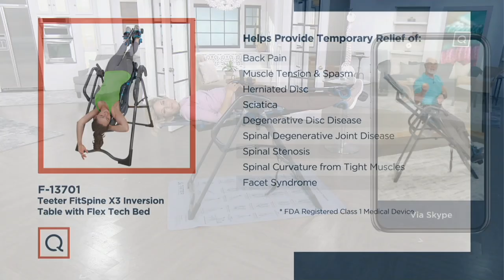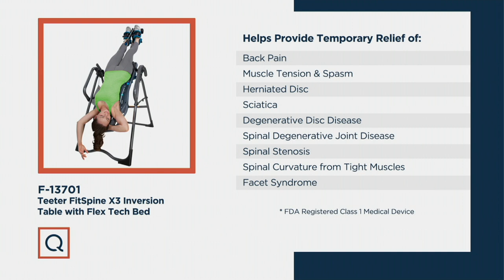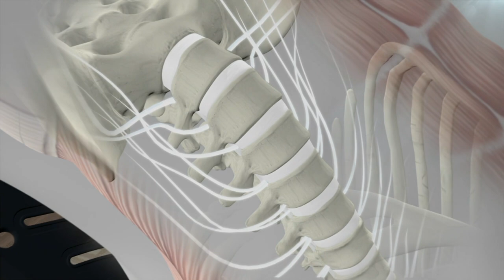Teeter FitSpine X3 Inversion Table with FlexTech Bed on QVC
Teeter FitSpine X3 Inversion Table with FlexTech Bed

Back pain getting in your way? The Teeter FitSpine X3 Inversion Table can help. Its innovative track design features a floating suspension system that helps to temporarily decompress the spine and temporarily realign the spine and joints. Just rotate and relax in comfort. From Teeter.